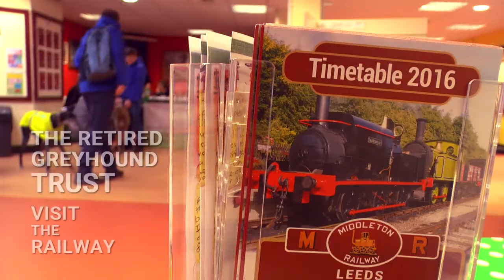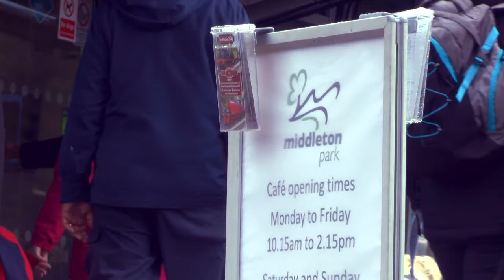Retired Greyhounds at The Middleton Railway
The Retired Greyhound Trust joined us for last years "Bluebell Walk in the Woods" charity event weekend.
Over the last weekend in April 2016, in collaboration with the Friends of Middleton Park, trains were met at Park Halt for a walk round the bluebell displays in the park.

This year's event is taking place on the weekend of April 29th - See link to Facebook for details: